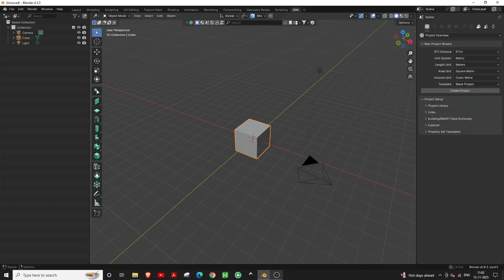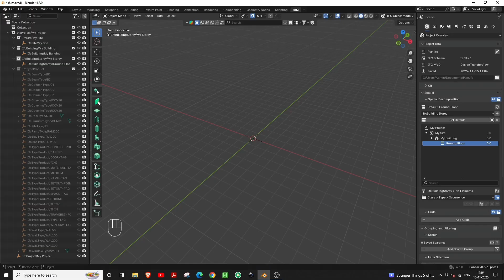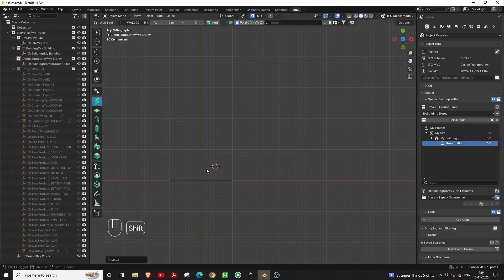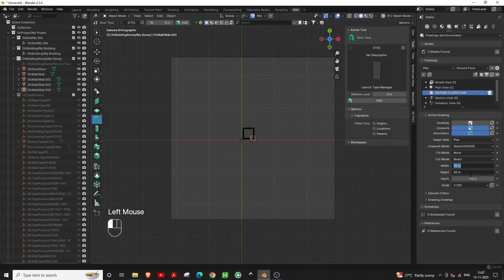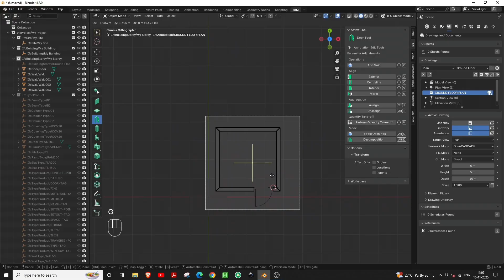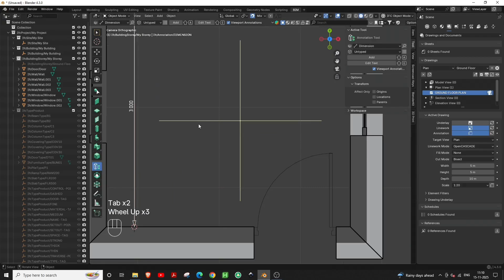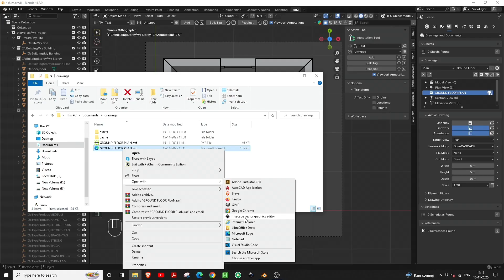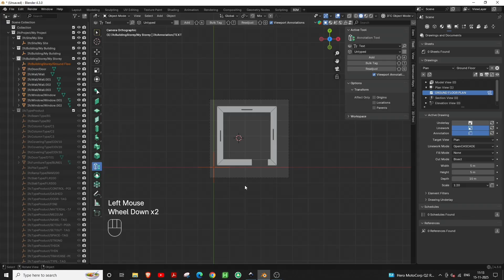Generating Floor Plan in Bonsai BIM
In this video I demonstrate to create an IFC file and generate floor plan using Bonsai addon in Blender and post process it in Inkscape (pdf) as well as Librecad (dxf).